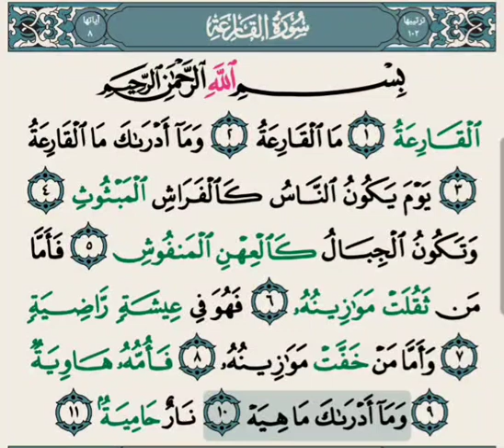تفسير سورة القارعة من الاية ( 1 ) الى الاية ( 11 ) شرح معاني الآيات مبسط و مختصر